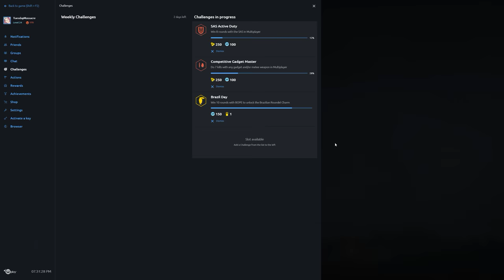Rainbow Six Siege + Part 1182 + Kafe Dostoyevsky TDM Bomb + Blood Orchid pcgaming crew